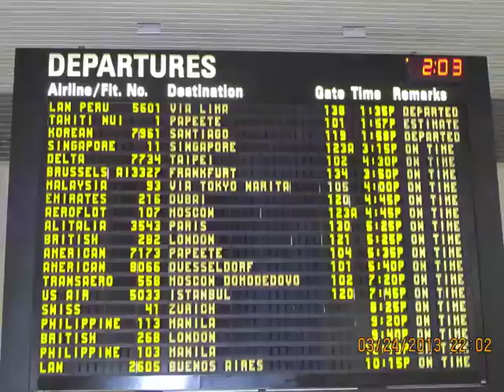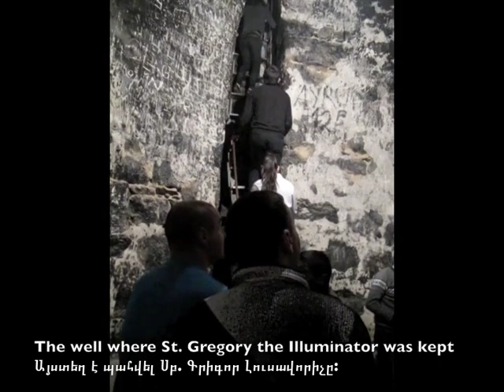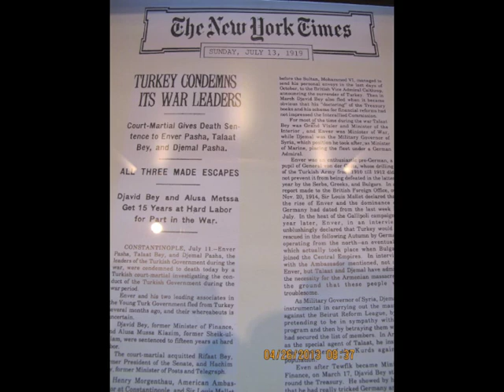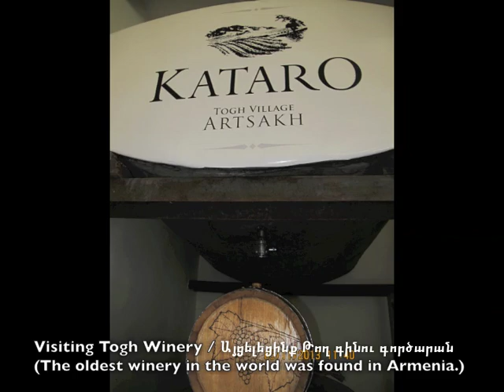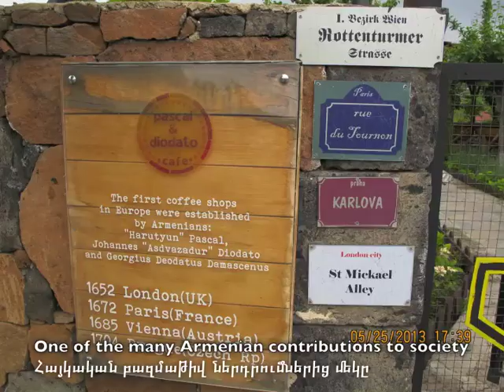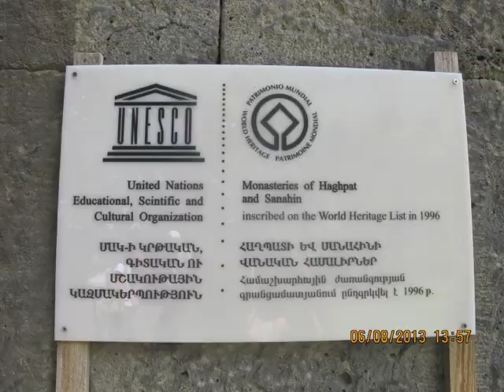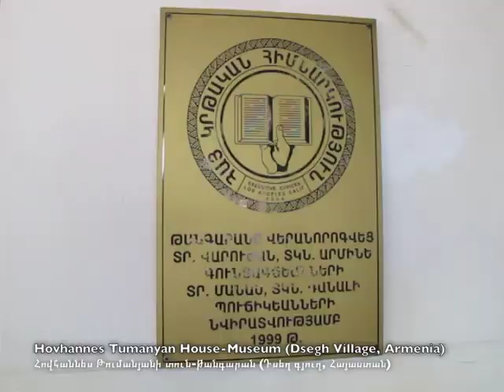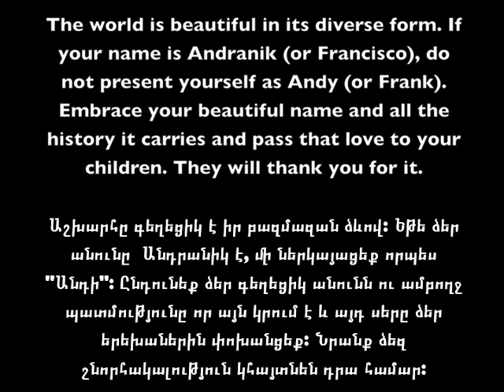4 Months in Beautiful Armenia / Hayastan / Հայաստան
The video is self-explanatory. I hope you enjoy my humble attempt, despite my limited video making skills. :) Տեսանյութը ինքնաբացատրական է: Հուսով եմ, որ դուք կվայելեք իմ համեստ աշխատանքը, չնայած իմ սահմանափակ վիդեո կայացման հմտությունները. :)